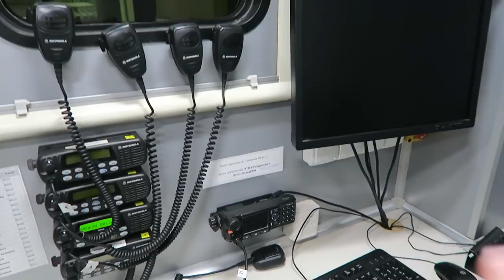ВЛОГ с ДЕТКАМИ: ТЕАТР, РАЗВЛЕЧЕНИЯ, ПОКУПКИ ПРОДУКТОВ, ДОМАШНИЙ КИНОТЕАТР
Сумка Staud, белой уже нет, в другом цвете
Очки Le Specs

ВИТАМИНЫ/БАДы

ВКУСНОСТИ

ЧАИ/КАКАО

xoxo
Osia